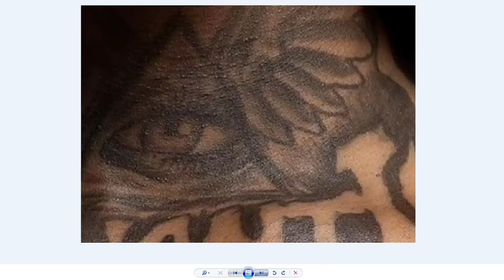Finesse2tymes reveal the negative side of being tied to Mob Ties and Was Big Scarr girl a part of